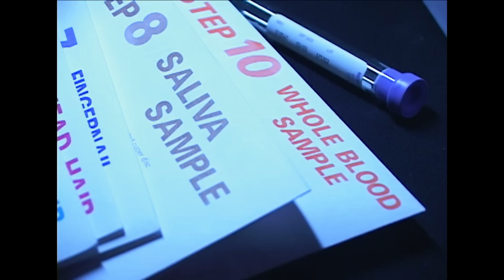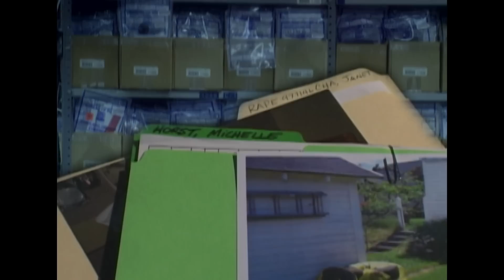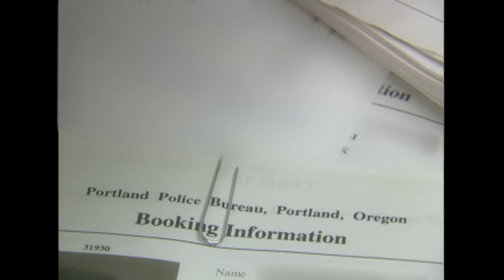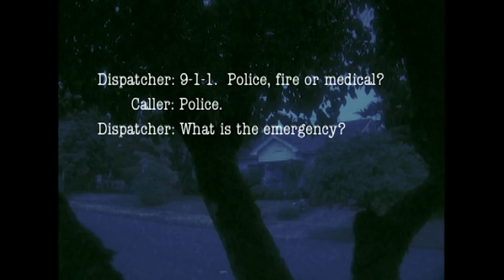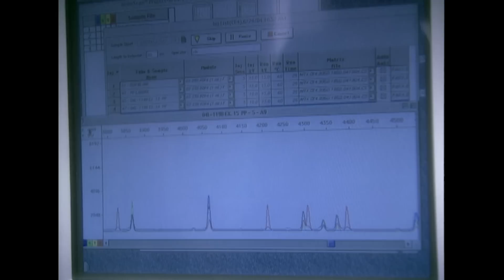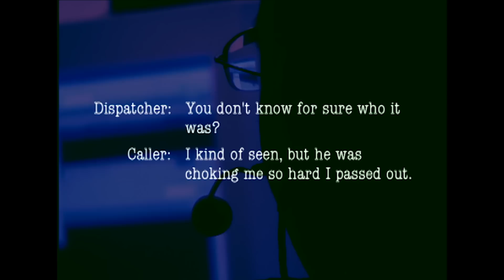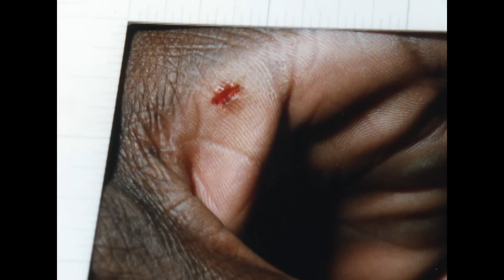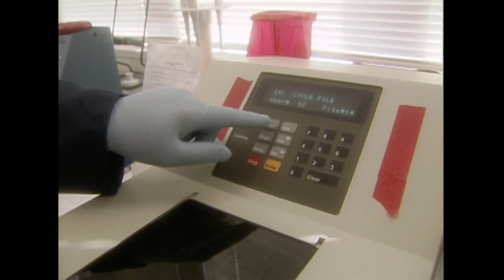Police Finally Catch Murderer Playing a WILD Hunch | Cold Case Files | A&E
Playing a crazy hunch, police catch a serial murderer, in this clip from Season 4, Episode 6.